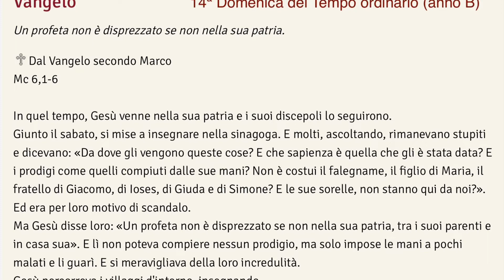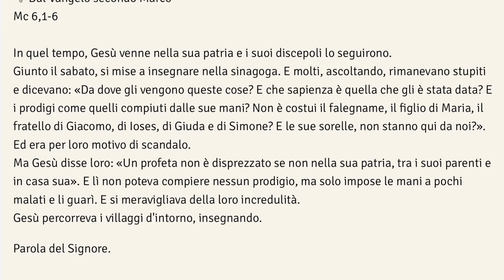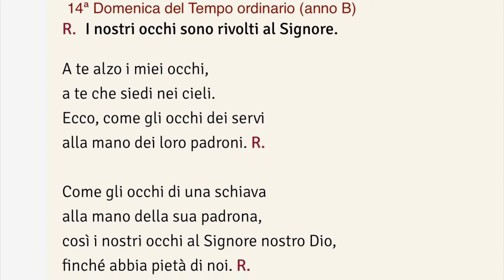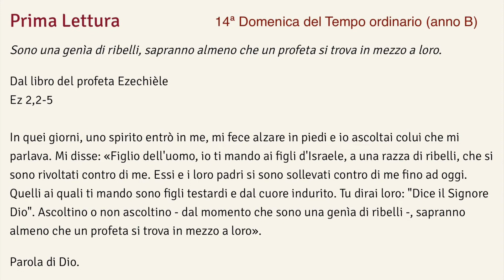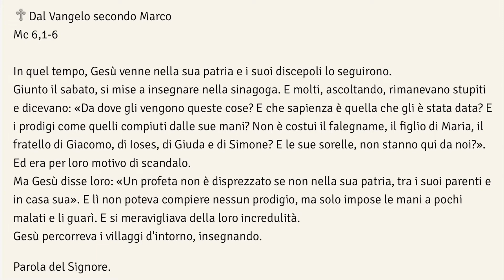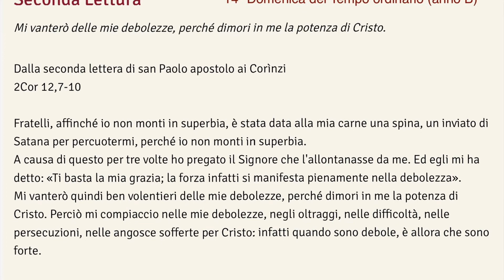Mancati profeti in patria? Come Gesù. Vangelo e omelia. 14ª Domenica 210704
Mancati profeti in patria? Come Gesù. Vangelo e omelia | 14ª Domenica  del Tempo ordinario (anno B).Terrasini, 4 luglio 2021

0:00 Vangelo della 14ª Domenica del Tempo ordinario (anno B)
1:31 Omelia
8:05 Titoli di coda

Letture: Ez 2,2-5; Sal 122 (123); 2 Cor 12,7-10; Мс 6,1-6.